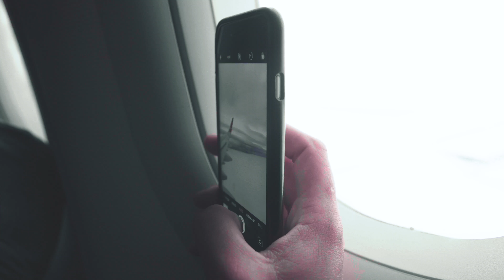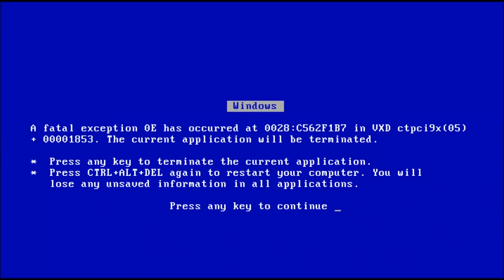BTS // ICELAND I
Sorry for the weird colors my dudes

Mathijs? Wheres the license plate? 2018

Amazing adventure, hope you enjoy!